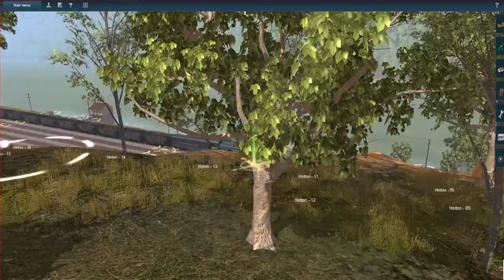Trainz Recording Test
I'm testing screen recorders and here's the 1st one.